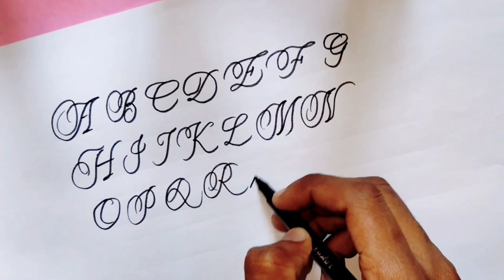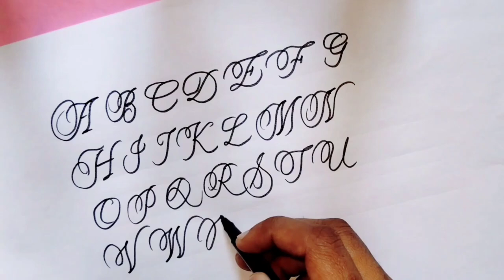How to write Cursive Alphabet letters for beginners |cursive handwriting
Hello friends,
in video me maine ye dikhaya gya hai ki aap aasani se calligraphy, italic, Gothic, fraktur,Hindi Devnagari, and 3D Art and drawing kaise banaye bilkul aasan tarike se.

Material Used:
Black luxur sketch pen
White paper

Musician: @iksonmusic